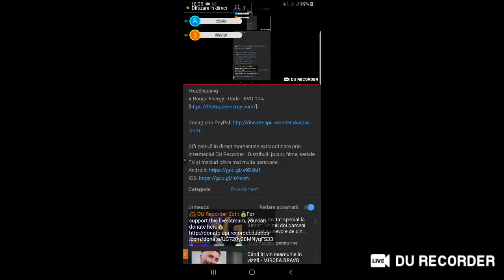🛑♠️PUBG♠️ Mobile Live🛑 Evolution Gaming#Team#Practice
Practice Today!
🏆EvolutionGaming🏆

♦️♦️For play with me and my team come to join US♦️♦️

▬▬▬▬▬▬▬▬▬▬▬ஜ۩۞۩ஜ▬▬▬▬▬▬▬▬▬
╔►Logitech
╠►Betta Gaming
╠►Pfanner
╠►G2A
╠►Kinguin
╠►Vie.gg
╠►Mixt Energy
╠►OpSeat
╠►Custom Apparel
╠►Rgoue Energy
╚►Fatal Gripe